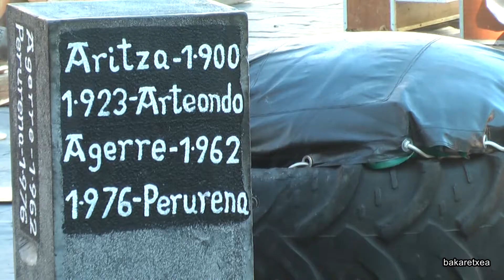Herri kirolak Oibar 2012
Deporte rural fiestas de Aibar 2012
Exhibición de levantamiento de piedra con Iñaki Perurena, aizkolaris, Recondo y Mugerza.
Deporte rural por cuadrillas